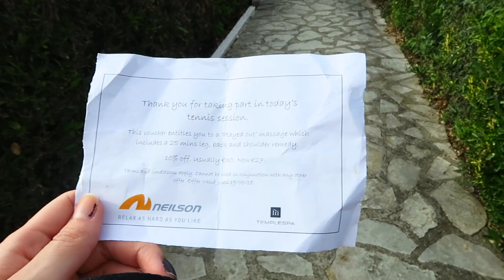Visiting Abelike, Meganisi & Palairos Vounaki Beachclub Greece Day 5 VLOG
Sailing to Abelike Bay, Meganisi Greece. Neilson Vouanki Beachclub Day 5 Vlog. Evening in Palairos (Paleros). Relaxing with Retsina (traditional Greek wine) and strawberry daiquiri cocktail. Going to tennis & spa. Temple Spa Skincare.  Ola Lily olalilyx

INSTAGRAM: Follow me at: olalilyx

THANK YOU, LOVE Y'ALL x - Ola Lily